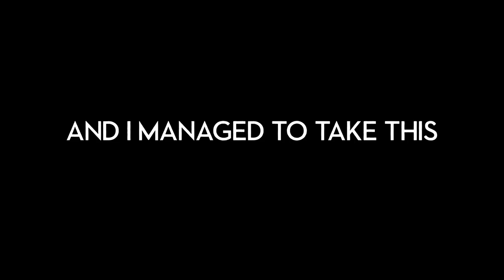Landscape Photography | MASTERING LIGHT to IMPROVE your photos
Looking for more tips and ideas?

Light in Landscape Photography is one of the most important ingredients in getting that killer image.  In this video I go on location in the Peak District.  The weather is against me but I manage to get a couple of stunning images.

(Peak District Workshop JUST ANNOUNCED)

Full Format SLR

Lee Filters Landscape Pro Kit (fits NISI)

Other Fuji Kit

GorillaPod (as seen in previous videos)

PHOTO PAPER I USE

Matte Papers

Fotospeed NST Bright White
Hahnemuhle Photo Rag

Baryta (semi-gloss) Papers

Fotospeed Signature Platinum Baryta
Canson Baryta Photographique